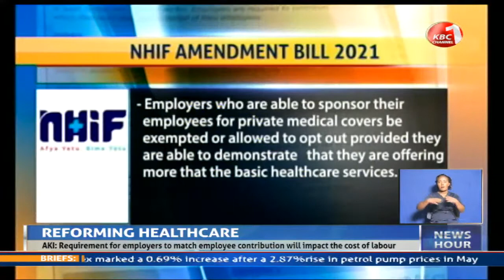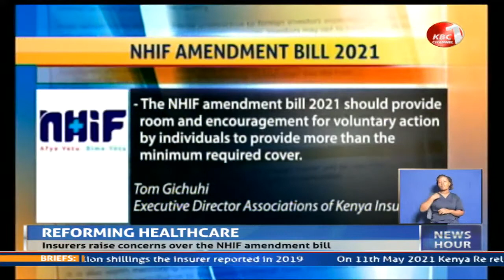Stakeholders raise concerns over sections of NHIF Bill 2021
Stakeholders in the insurance industry have raised concerns over sections of the NHIF amendment bill 2021 that will negatively affect the growth of the industry. Association of Kenya insurers CEO Tom Gichuhi says the proposal to make it mandatory for every Kenyan above 18 years to contribute and be a member of NHIF in both formal and informal sector and the requirement for employers to match employee contribution will impact the cost of labour.